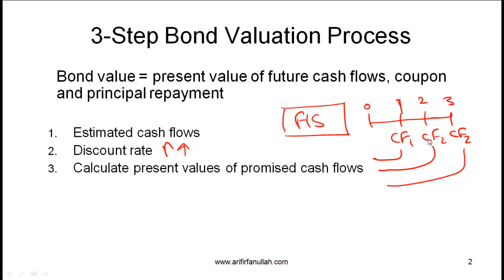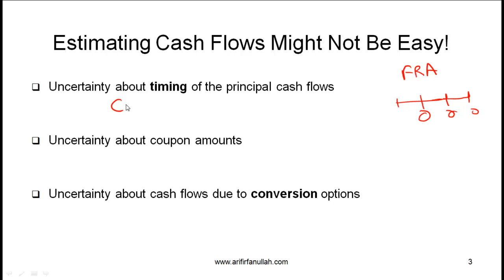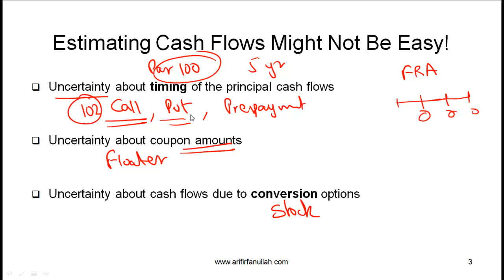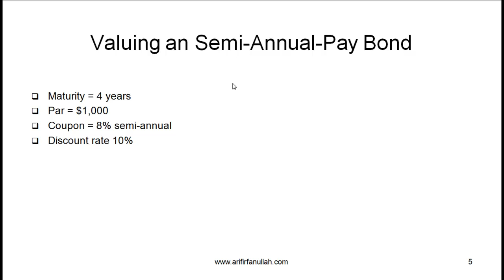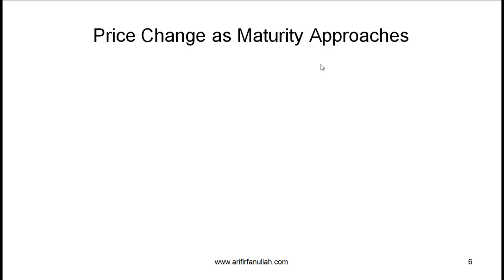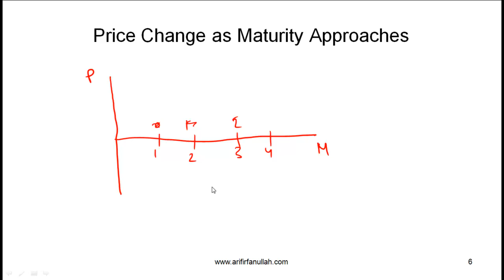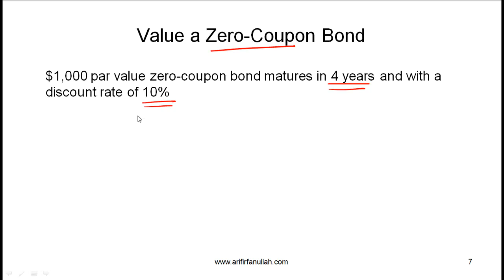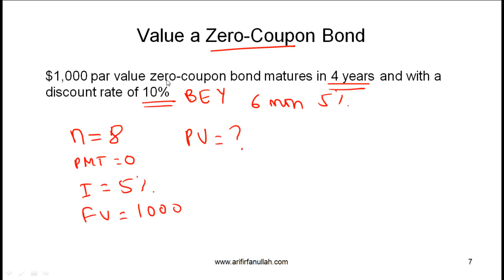CFA Level I Valuation of Bonds Video Lecture by Mr. Arif Irfanullah Part 1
This CFA Level I video covers concepts related to:

Valuation of Bonds